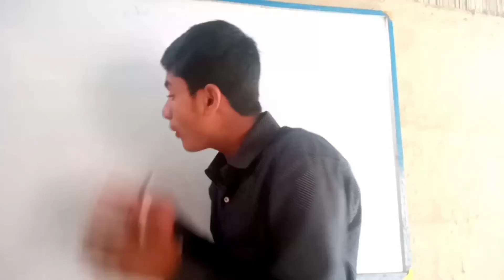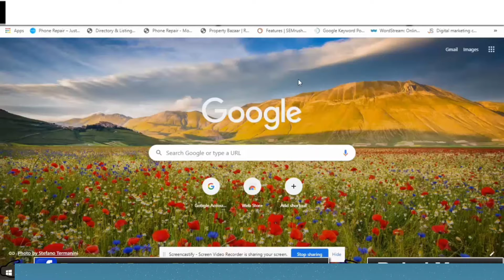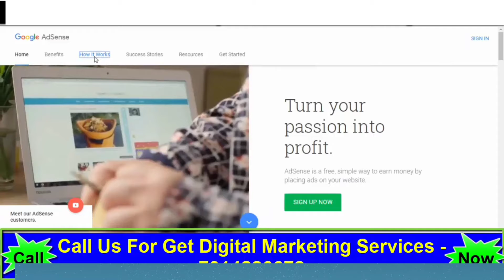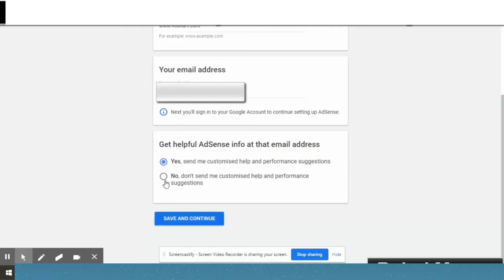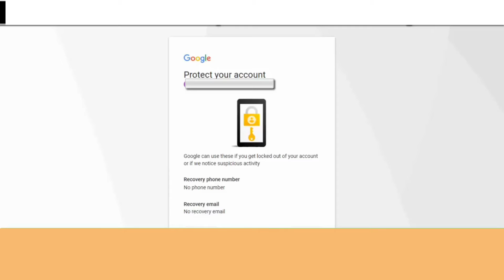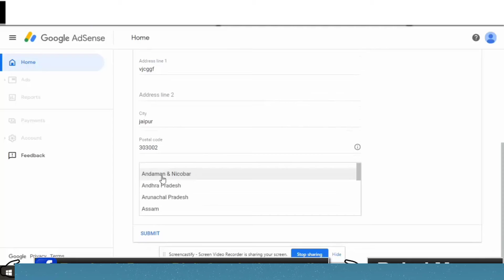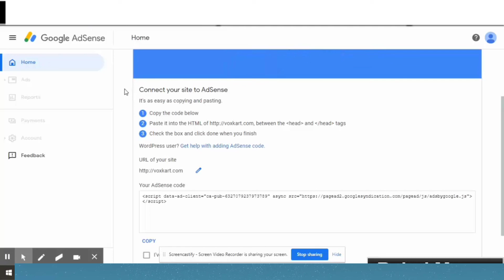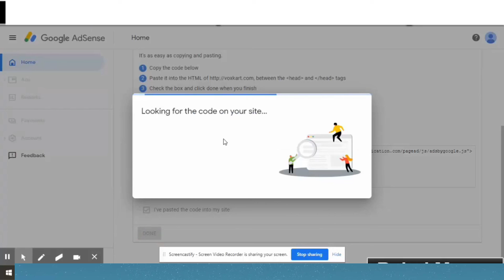How To Create Google Adsense Account | Adsense Account Kaise Banaye || YouTube channel kaise banaye